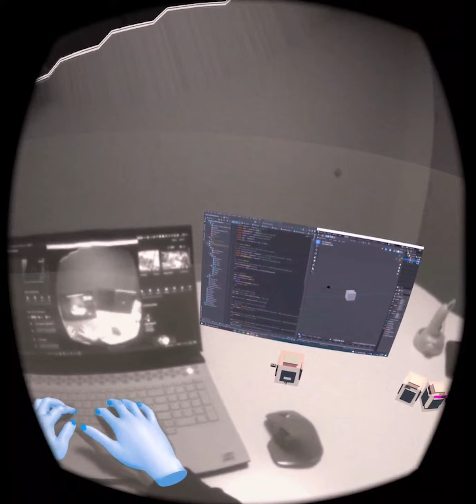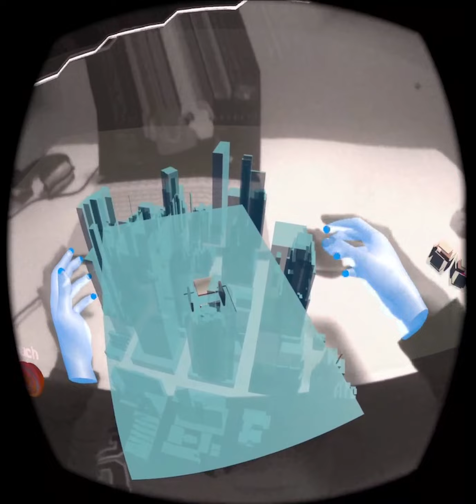The Cube Device - Virtual Prototyping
2022 HCI Studio Milestone 3 Experimentation
Video See Through AR on Oculus Quest 2
Hand tracking and pass through enabled